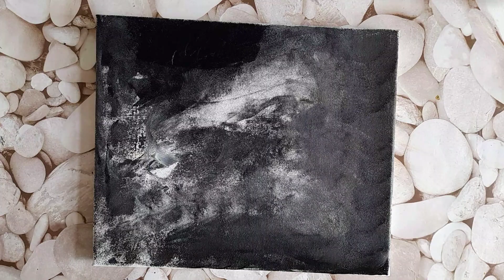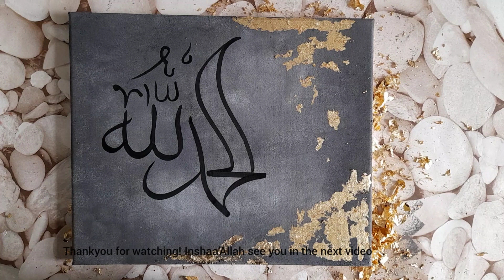Alhamdulillah Calligraphy with Gold Leaf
Asalamualikum everyone! hope you guys are doing well. So In this video I have used
white and black acrylics. I applied the colours using
a sponge.

I really hope you guys enjoyed this video. please comment to let me know